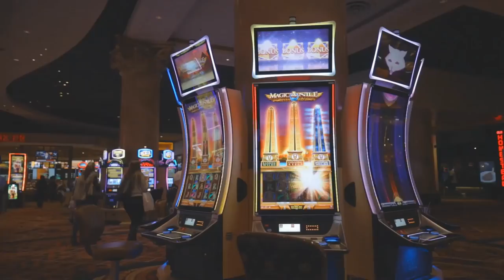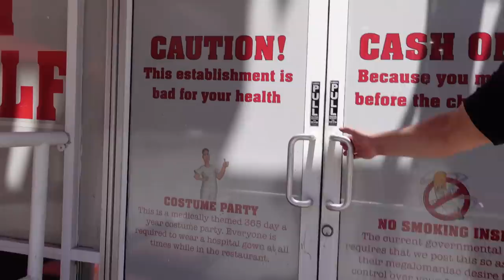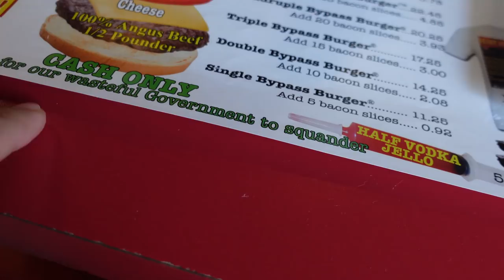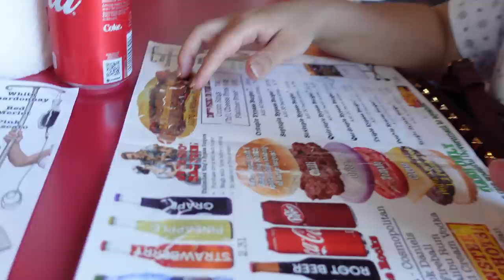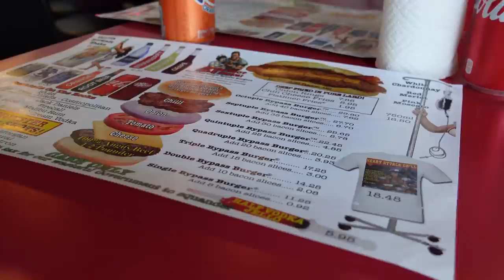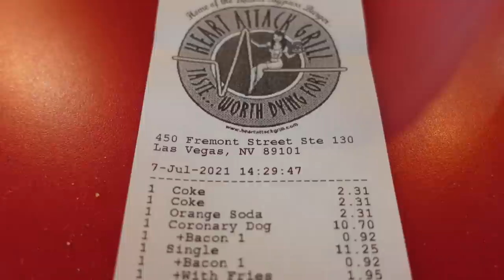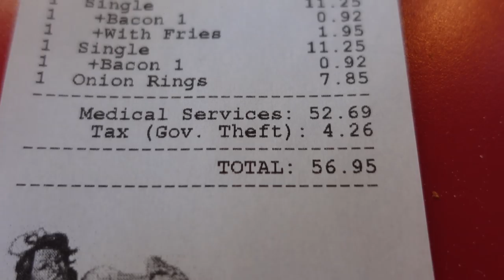We Went to HEART ATTACK GRILL in LAS VEGAS (we got Spanked)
The Heart Attack Grill is an American hamburger restaurant in downtown Las Vegas, Nevada (formerly located in Chandler, Arizona). It makes a point of serving food that is very high in fat, sugar, and cholesterol; in other words, food that, if eaten regularly, will increase the chance of a heart attack, hence the name.

The establishment is a hospital theme restaurant: waitresses ("nurses") and waiters ("doctors") take orders ("prescriptions") from the customers ("patients"). Each patient dons a hospital gown and wrist band before ordering and those who do not finish their meal receive a paddling by one of the "nurses" with the option to buy the paddle afterwards.

The menu is generally themed around items that are exceptionally high in calories and fat.[1] It includes "Single", "Double", "Triple", "Quadruple", all the way up to "Octuple Bypass" hamburgers,[2] ranging from 8 to 32 ounces (230 to 910 g) of beef (up to about 8,000 calories (33,000 kJ)), all-you-can-eat "Flatliner Fries" (cooked in pure lard), beer and tequila, "butterfat milkshakes," and soft drinks such as Mexican-bottled Coca-Cola made with cane sugar.[1] Customers can also order unfiltered cigarettes, or candy cigarettes for children.[3]

Customers over 350 lb (160 kg) in weight eat for free if they weigh in with a nurse waitress before eating. Beverages and to-go orders are excluded and sharing food is also not allowed for the free food deal.[4]

One of the restaurant's promotions is a reward for customers who finish a Triple or Quadruple Bypass Burger, after which they are placed on a wheelchair and wheeled out to their vehicle by their "personal nurse".

The Heart Attack Grill was founded in 2005 in Tempe, Arizona, by Jon Basso, with the declared intent of serving "nutritional pornography,"[6] food "so bad for you it's shocking."[7] The idea came when writing a marketing thesis about fitness training studios, as he became inspired by stories about his clients cheating on their diets.

The Arizona location closed on May 31, 2011,[8] with a Heart Attack Grill opening in Dallas, Texas earlier that month.[9] The Dallas restaurant closed in October 2011 due to non-payment of rent,[10] and the restaurant's official website was scrubbed of any Dallas location information.[11]

The Las Vegas location opened in October 2011.

The restaurant's spokesman, 575-pound (261 kg) Blair River, died on March 1, 2011, aged 29, from complications of pneumonia.[13] The Arizona location closed shortly thereafter, on May 31, 2011.[8]

On February 11, 2012, a customer suffered what was reported to be an apparent heart attack while eating a "Triple Bypass Burger" at the restaurant.[14] Restaurant owner Jon Basso called 9-1-1 and the customer was taken to the hospital.[15][16] Reportedly patrons thought it was a stunt and started taking photos. Basso later said, "I actually felt horrible for the gentleman because the tourists were taking photos of him as if it were some type of stunt. Even with our own morbid sense of humor, we would never pull a stunt like that."[14]

On April 21, 2012, a woman fell unconscious while eating a Double Bypass Burger, drinking alcohol, and smoking.[17][18]

In February 2013, an unofficial spokesman and daily patron, 52-year-old John Alleman, died of an apparent heart attack while waiting at a bus stop in front of the restaurant.

Heart Attack Grill has deliberately courted controversy as a marketing strategy.[1] The restaurant has been criticized and drawn complaints for its breastaurant-style portrayal of nurses.[19]

The Quadruple Bypass Burger with 9,982 calories (41,760 kJ) consists of four half-pound beef patties, twenty strips of bacon, eight slices of American cheese, a whole tomato and half an onion served in a bun coated with lard.[20][21]

The restaurant was featured on an episode of Extreme Pig-outs on the Travel Channel, All You Can Eat on The History Channel,[1] World's Weirdest Restaurants on Food Network Canada, ABC News,[22] on a CBS report with Bill Geist,[23] on Khawatir 10 on MBC,[24] on 7 Deadly Sins on Showtime,[25] on the pilot episode on Fluffy Breaks Even and The Kyle Files.